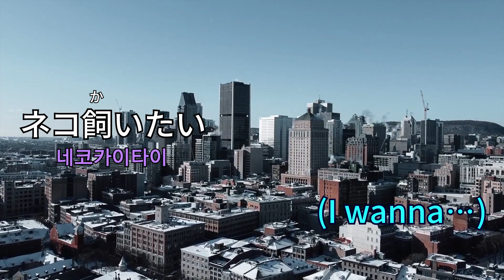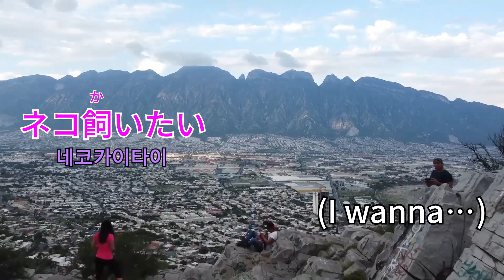ヤバイTシャツ屋さん - ネコ飼いたい (위험한 T셔츠 가게 - 고양이 키우고싶어) [Kara-U] 노래방 カラオケ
ヤバイTシャツ屋さん - ネコ飼いたい (위험한 T셔츠 가게 - 고양이 키우고싶어)
Kara-U No.020

더 많은 Kara-U 콘텐츠 보기